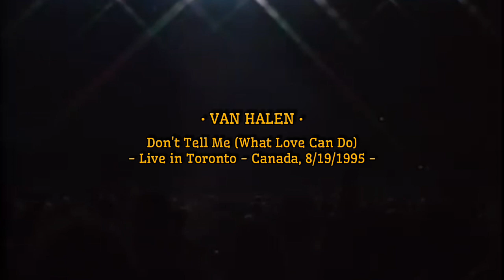🔅 Van Halen • Don't Tell Me (What Love Can Do) || Live in Toronto - Canada, 8/19/1995 🎬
• Lagu memory jadul, waktu Skripsi S1 - Teknik Sipil (Angkatan '89) ISTN. Dan masa-masa terakhir di Kost-an Katro Gang - Srengseng Sawah, Pasar Minggu, Jakarta Selatan. 🤩

✓ Van Halen are:
- Alex Van Halen
- Edward Van Halen
- Sammy Hagar
- Michael Anthony